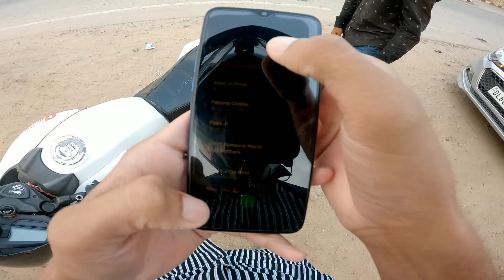50,000 Hajar kharch kar diya riding Gears Par | daily Vlog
Please Support Karo Dosto 🙏

YOU TUBE